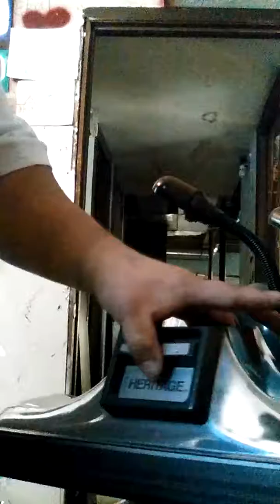Kirby shine step 2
Second part of the process I do to shine up the cleaners. Remember this is only the shine part not the whole cleaning process.